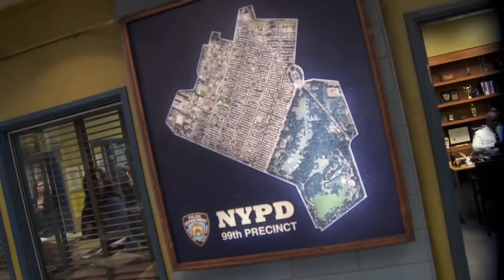BROOKLYN NINE-NINE Season 6 Trailer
Brooklyn Nine-Nine Season 6 promo clip starring Terry Crews, Andy Samberg, Stephanie Beatriz, Melissa Fumero, Joe Lo Truglio, Chelsea Peretti, Dirk Blocker & Joel McKinnon Miller.

The hilarious heroics of New York's funniest police precinct continue for a new season, with a brand-new home: NBC. SNL alum Andy Samberg and Emmy winner Andre Braugher lead this diverse, critically acclaimed ensemble that solves crimes like only they can - with tons of humor and the heart to match. Winner of a Golden Globe Award for Best Comedy Series and from Executive Producers Michael Schur and Dan Goor, "Brooklyn Nine-Nine" has captured the hearts of millions, and NBC is proud to be a part of the story.

Cast
Andy Samberg as Detective Jake Peralta
Stephanie Beatriz as Detective Rosa Diaz
Terry Crews as Detective Sergeant Terry Jeffords
Melissa Fumero as Detective, later Sergeant, Amy Santiago
Joe Lo Truglio as Detective Charles Boyle
Chelsea Peretti as Administrator Gina Linetti
Andre Braugher as Captain Raymond Holt
Dirk Blocker as Detective Michael Hitchcock (season 2—present; recurring season 1)
Joel McKinnon Miller as Detective Norm Scully (season 2—present; recurring season 1)